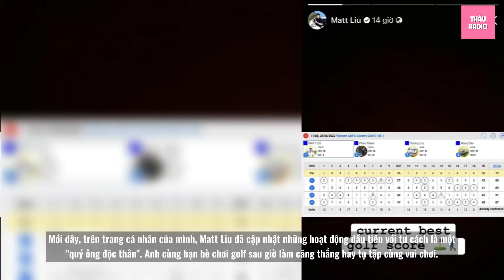Vừa chia tay bạn gái, Matt Liu "tâm trạng" dành lời khen một nữ ca sĩ